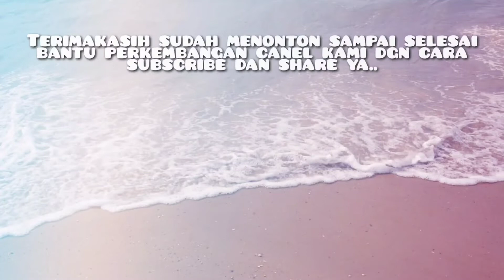KAWAH IJEN bondowoso#ijen#Bondowoso#wisata#banyuwangihits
Vidio amatir ini di rekam menggunakan hp Samsung j7 di tahun 2017 di tgl 30 juni jam 05:59
Resolusi 1920x1080
Durasi 01:21
Ukuran file 174 mb
Baru di upload sebagai kenangan